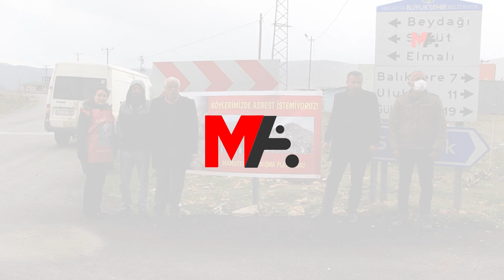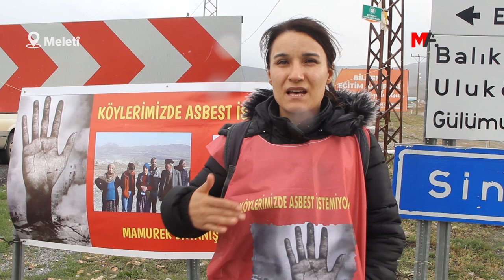MELETÎ'DE MOLOZ NÖBETİ!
Meleti'de moloz dökümüne karşı 8 gündür nöbet tutan Memurek Mahallesi sakinleri, kurdukları platform ile mücadelelerini sürdürüyor
DAHA FAZLA BİLGİ İÇİN: